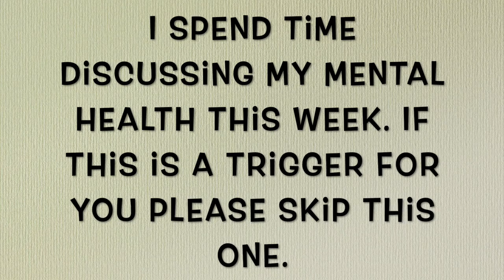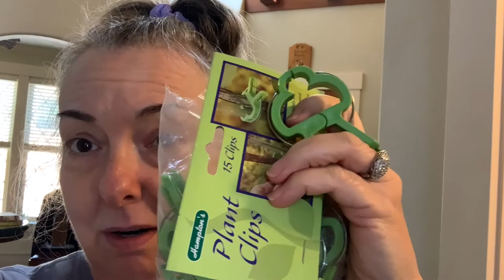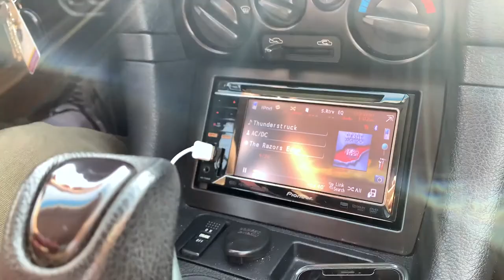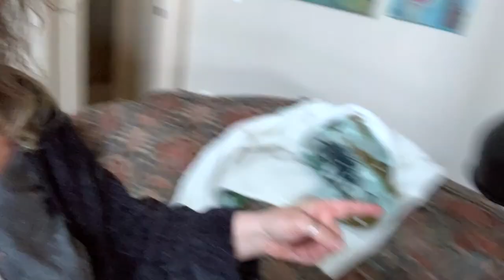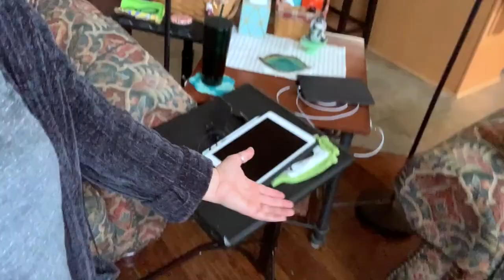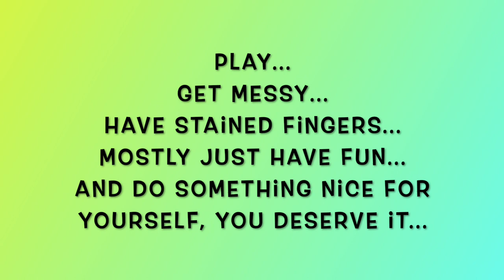My Week In Review 4-22-22 To 4-30-22